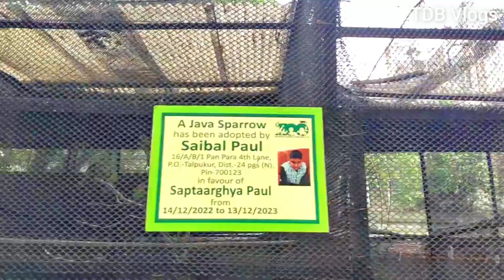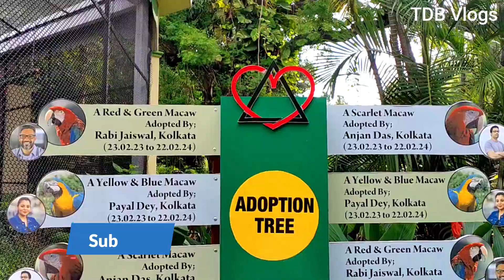Alipore Zoo | Kolkata Zoo | Alipur Zoo | 2023 Updates | আলিপুর চিড়িয়াখানা | Harinalay Eco Park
2023 Latest Updats, Ticket Price, Online Booking, New Animals,

Intro 00:00
Elephant 00:53
Peacock 01:23
Tiger 02:49
Snakes 03:31
Deer 04:09
Bear 04:52
Zebra 05:28
Giraffe 07:24
Birds 08:01

Please Check my channel for more travel updates.